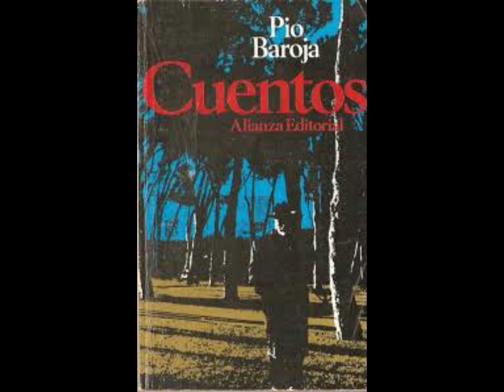El reloj. ( cuento ) Pío Baroja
Pío Baroja y Nessi fue un escritor español de la generación del 98. Baroja, que se doctoró en medicina, terminó abandonando dicha profesión en favor de la literatura, actividad en la que cultivó la novela y, en mucha menor medida, el teatro.